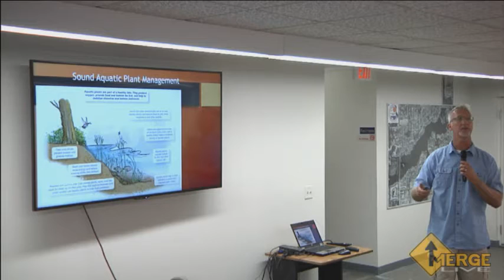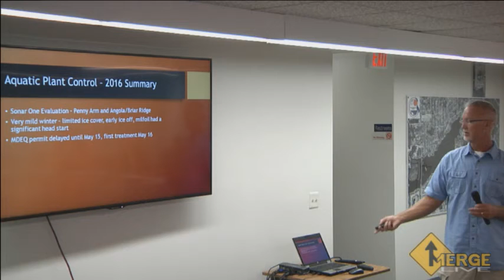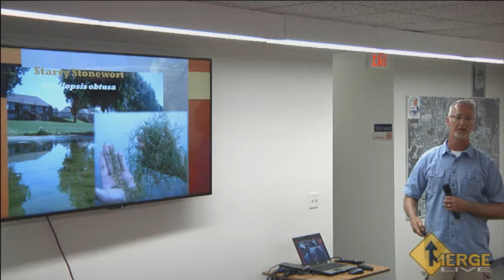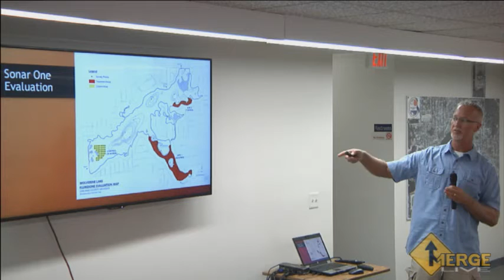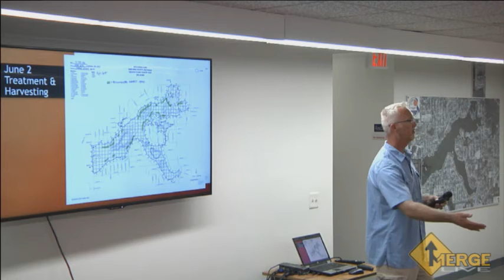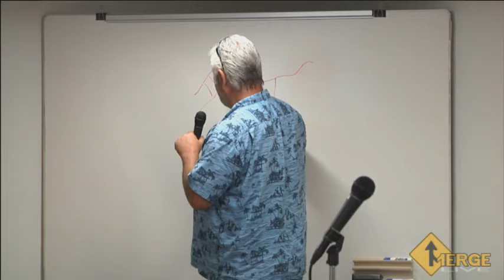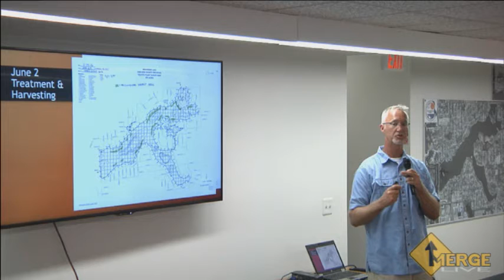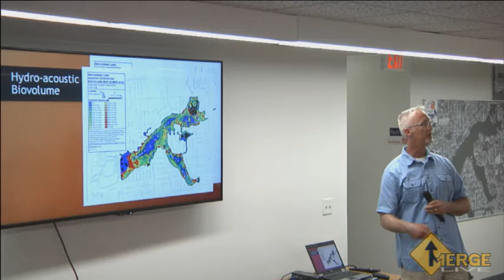Water Management Board Meeting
WATER MANAGEMENT BOARD AGENDA
Village Hall Council Chambers
Wednesday, September 7, 2016
7:00 p.m.

Chairperson: John Stawizky
Vice Chairman: David Dumont
Members: John Scott – Council Liaison, Tony Swetich, Sigmond Jamison, Mike Scobie, Mike Sergeant

1) Call to Order
2) Pledge to the Flag
3) Roll Call
4) Approval of Minutes (August 3, 2016)
5) Agenda Additions
6) Call to the Public
7) Administration Report
a) Current lake level
b) Noteworthy complaints to Village
c) WMB Schedule Calendar
8) Chairperson’s report & general communications to the Board
9) New Business:
a. Presentation by Paul Hausler
b. Survey results
 c. Fish Stocking – Walleye ?
d. Phragmite treatments
10) Continuing or Future Business Items:
a) Lake Water Quality Discussion (including education, aquatic plants, etc.)
b) Lake Enforcement Issues (No wake areas/times, Boat lighting requirements, etc.)
c) Lake Aeration & Augmentation Well Oxygenation
d) List of training classes/Presentations – John Scott
e) Weed survey ride alongs
f) Harvesting and ride alongs
g) Website
11) Liaison Reports:
a) Village Council
 b) Planning Commission
12) Comments from Board Members
13) Adjournment - Next scheduled meeting: Wednesday, October 5, 2016.